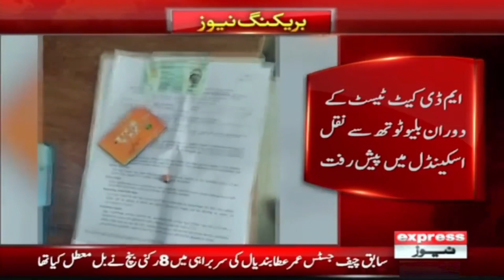Scandal MDCAT master mind from KARAK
MDCAT Scandal, the master mind is from karak